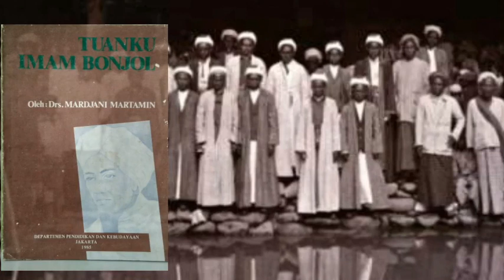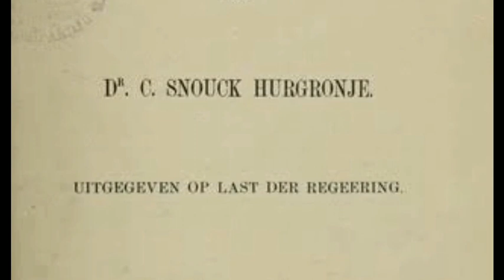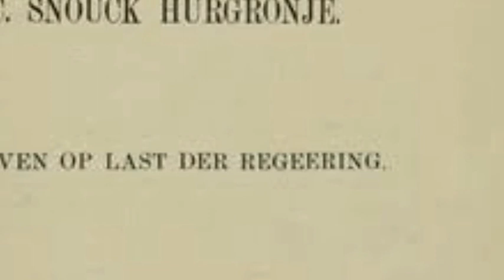SNOUCK HUGRONJE (Agen Belanda yang menyamar jadi ulama untuk menaklukan Aceh)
Video ini berisi mengenai sepak terjang Snouck Hugronje Agenda Agen Belanda yang menyamar jadi ulama Aceh. Sosok ini melakukan penyamaran guna ingin mencari titik lemah umat Islam di Aceh yang sukar ditaklukan Belanda..

simak selengkapnya...